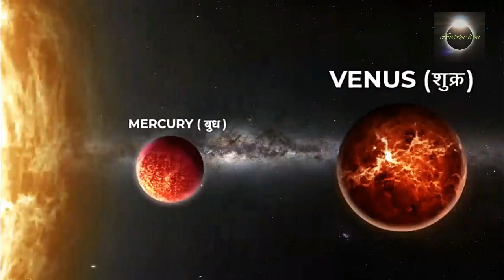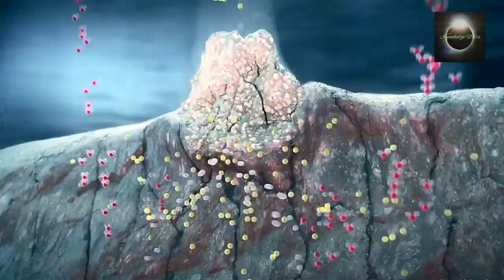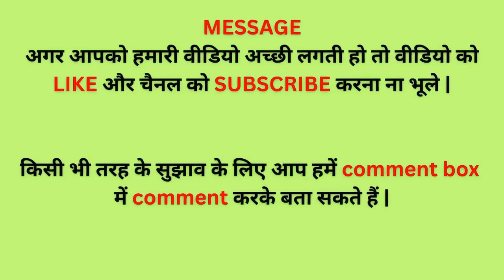धरती पर जीवन की सुरुआत कैसे हुई? | जानवर से मानव का विकास कैसे हुआ? ( THE REALISTIC VIDEO)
धरती पर जीवन की सुरुआत कैसे हुई? | जानवर से मानव का विकास कैसे हुआ? ( THE REALISTIC VIDEO) | Earth Formation | Animal to Human evolution

आज के इस विडियो में हम जानवर से इन्सान बनने तक के पूरे क्रमिक विकास की चर्चा करेंगे। इसमें हम हमारी पृथ्वी के इतिहास को जानेंगे और पता लगायेंगे की आखिर धरती पर ये जीवन आये कहाँ से थे ? आखिर धरती पर मनुष्य का जन्म कैसे हुआ था ? इसका जवाब जानने के लिए इस video को पुरा जरुर देखें |

Searching Keywords:
Earth Formation
human history
human evolution
earth history
history of earth
ancient history
Animal to Human evolution
earth ki kahani
Animal to Human transformation
dinosours
Dinosours history
human evolution in hindi
history documentary hindi
human evolution documentary
earth evolution
earth documentary
earth evolution documentary
earth formation in hindi
Live on Earth
animal evolution
history of animals
prithvi ka janam kaise hua
insan ka itihas
complete evolution from animal to human
Earth Formation
human history
human evolution
earth history
history of earth
ancient history
dinosours
Dinosours history
history documentary hindi
human evolution documentary
earth evolution
earth documentary
earth evolution documentary
Live on Earth
animal evolution
history of animals